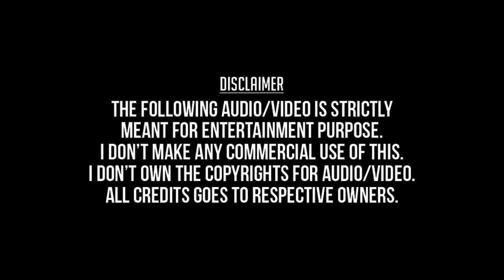Kettum Pattanam Poi (Remastered) - Unnai Solli Kutramillai (1990) - Isaignani Ilayaraaja